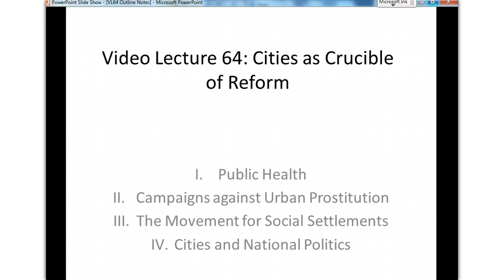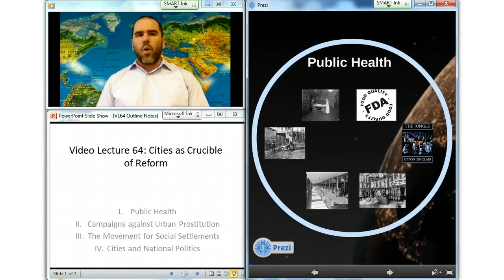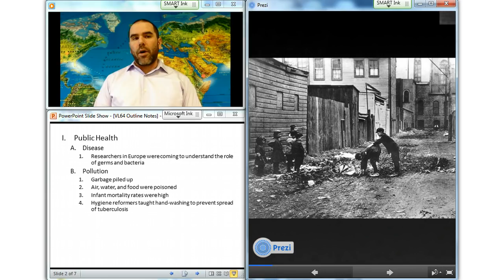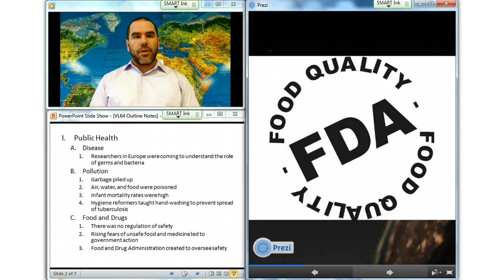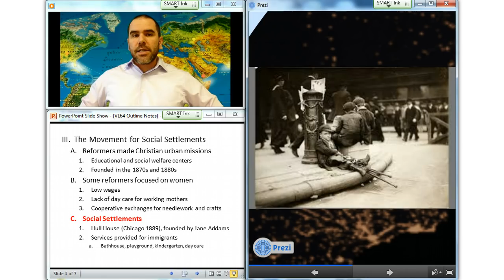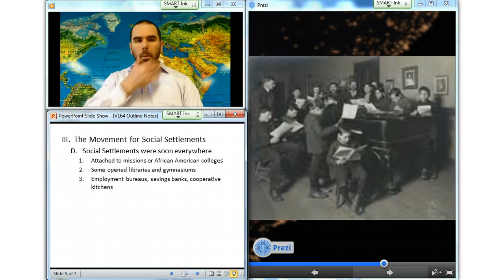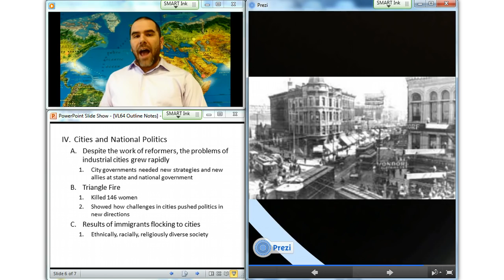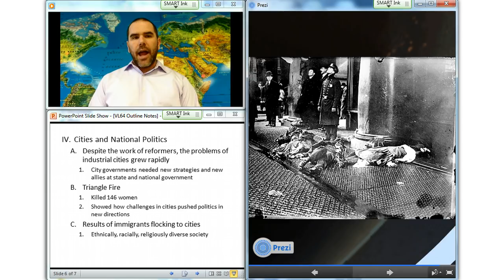Video Lecture 64: Cities as Crucible of Reform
Cities as Crucible of Reform: Public Health, Campaigns Against Urban Prostitution, The Movement for Social Settlements, Cities and National Politics